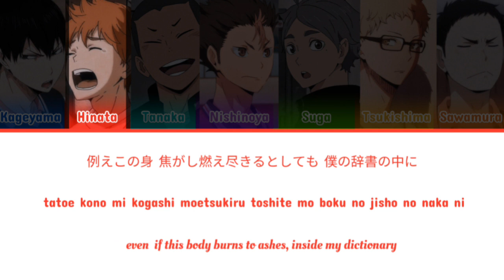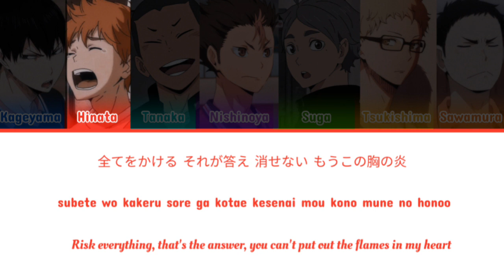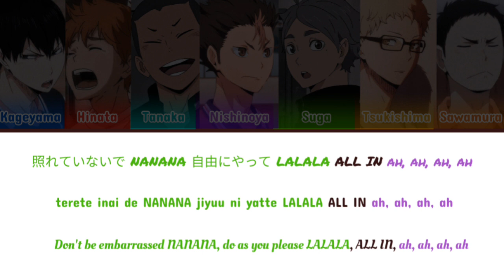All In - (스트레이 키즈) [Haikyuu Boys Edition]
[NOTE]: This song doesn't belong to me.

[Roles]:
 Han, Lee know - Nishinoya
Felix - Sawamura
Changbin,  - Tanaka
Hyunjin - Suga
Bangchan - Kageyama
Seungmin -Tsukishima
I.N - Hinata